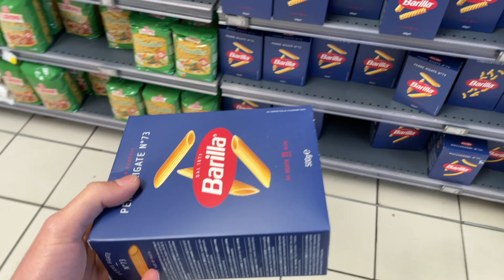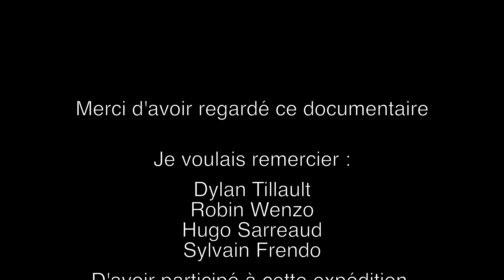Grand Paradis, face à nos limites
Il y a 8 mois il nous est passé par la tête de gravir le Mont Blanc. Cet hiver nous nous sommes entraînés, ski, escalade, randonnées et préparation physique.

Le Grand Paradis est la dernière étape de la préparation avant d’aller au Mont Blanc. Nous avons du affronter nos limites. Le vent, le froid nous frênent dans l’ascension mais pas dans notre motivation.

Le Grand Paradis se situe dans les Alpes Italiennes, le Grand Paradis culmine a 4061m d’altitude. Si on y arrive ça sera notre premier 4000 mais la veille du depart, le seul truc qui monte, c’est le stress…

Merci d'avoir cliqué sur ma vidéo ! J'espère qu'elle t'as plus si c'est le cas tu peux me suivre sur mes réseaux 📲